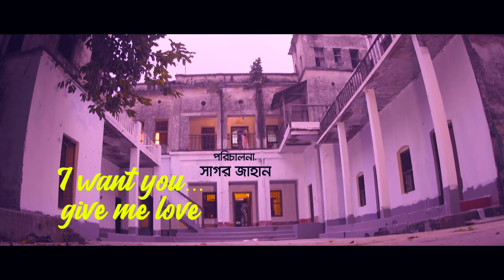NODI || নদী || RIYAD || Payel || Mosharraf Karim || Sagor Jahan || New Song With Lyric 2020 || 4k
Song : Nodi ( নদী)
Singer & Lyric : Riyad
Tune & Music : Riyad
Cast : Mosharraf Karim & Payel
Drama : Amar Kotha Ekbaro Vable Na
Director : Sagor Jahan
Language : Bengali
Label : Agniveena